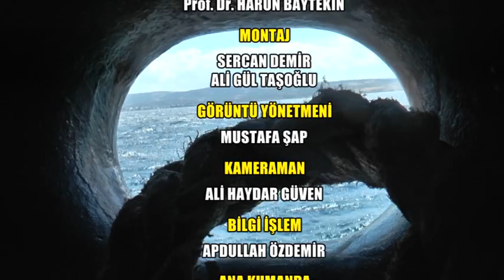Dereden Tepeden 13. Bölüm İlginç Bitki Türleri 2. Kısım